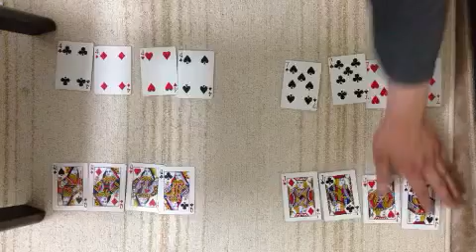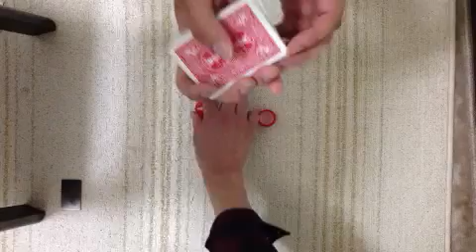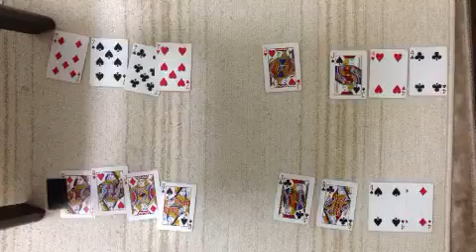トランプゲーム うすのろ ルール 遊び方 やり方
トランプのうすのろの遊び方を載せています
詳しくは★マークのホームページ参照